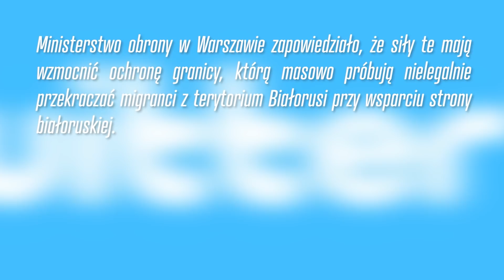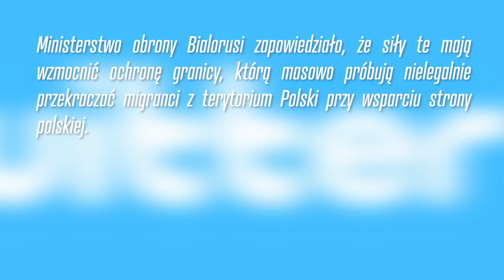Kryzys STULECIA w Niemczech! “Inflacja jak w 1993” | WIADOMOŚCI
Kryzys STULECIA w Niemczech! “Inflacja wyższa niż w 1993” | WIADOMOŚCI

Lista tematów 00:00
Najwyższa inflacja w Niemczech od 1993 roku 03:43
Łukaszenka nie odpuszcza Polakom 10:13
Glovo i Uber Eats mają problem 16:29
Zakaz halloween w szkole 23:32

ZOSTAŃ PATRONEM!

LUB
LUB
Wpłacaj miesięcznie dowolną kwotę na konto: